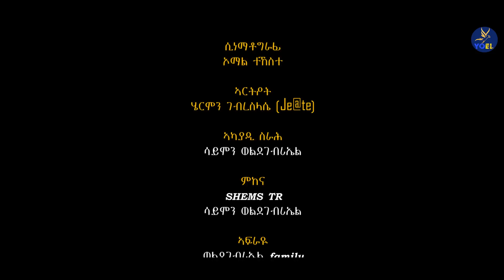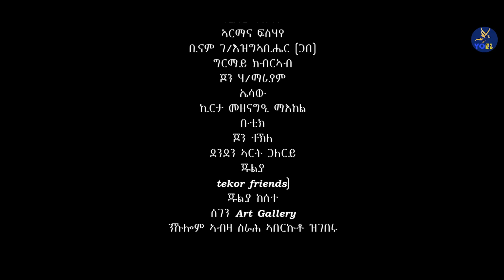ቓንዛ ዊሽጢ (qanza wshti ) NEW ERITREAN MOVIE 2023 // PART 2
.Contact with us.